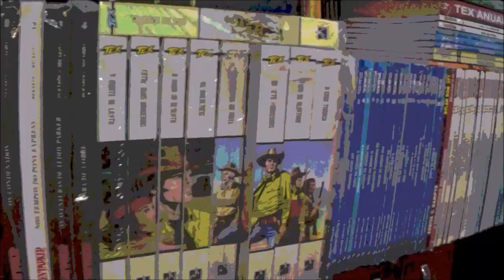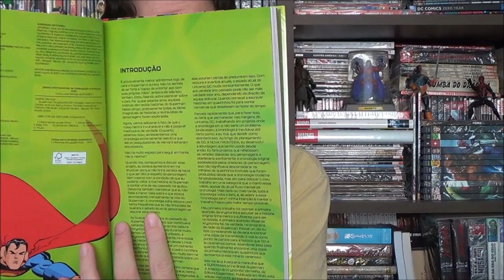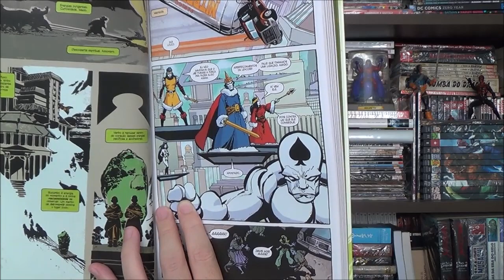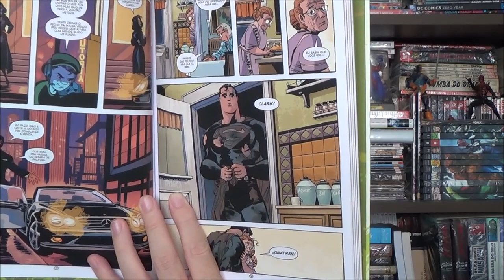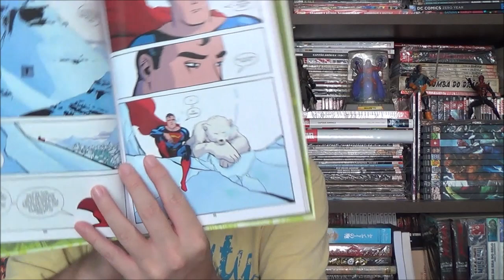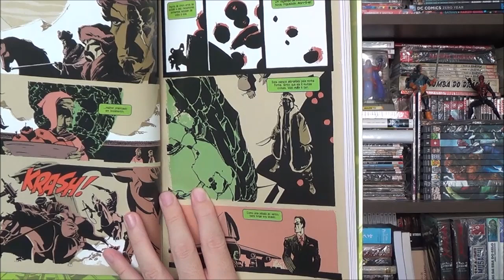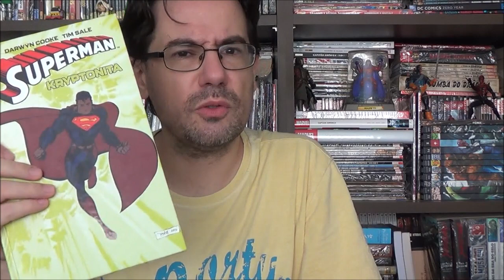Chapéu do Presto - Superman Kryptonita por Darwyn Cooke e Tim Sale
Bem-vindos a mais um Chapéu do Presto, no episódio de hoje apresento  Superman Kryptonita por Darwyn Cooke e Tim Sale.